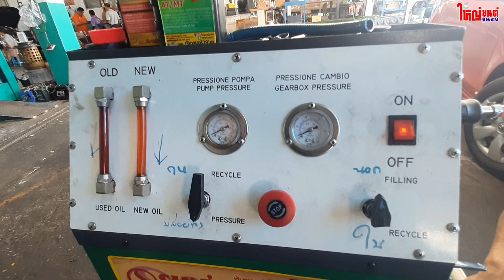HONDA CITY ZX | เกียร์ถอยกระตุก